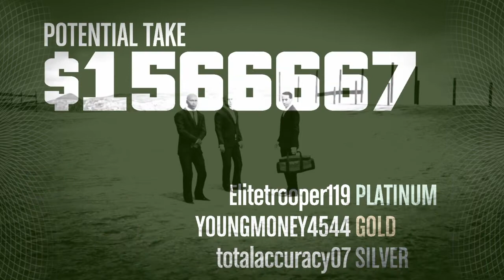Hiesting Art and Gold from the Diamond Casino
Just some clips of GTA V Diamond Casino hiest. Silent and Sneaky and going in guns blazing with some friends